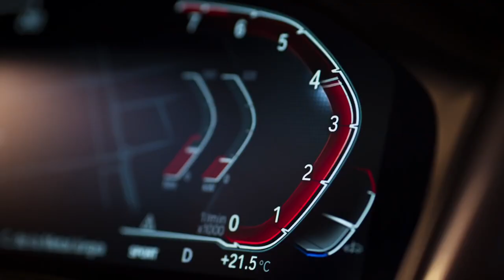The all new BMW 2 Series Coupé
Você sabe quem você é. Agora abrace isso. O novo BMW Série 2 Coupé. Mostre suas verdadeiras cores.